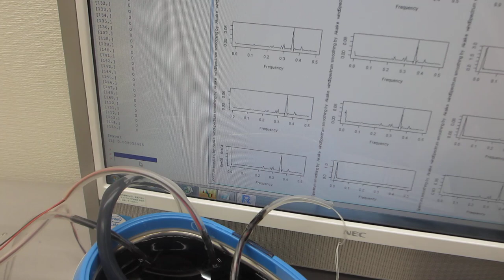超音波洗浄器（水槽表面）の表面残留応力緩和・均一化処理－－２００ＭＨｚ以上の高調波による超音波伝搬効率の改善処理－－（超音波システム研究所）